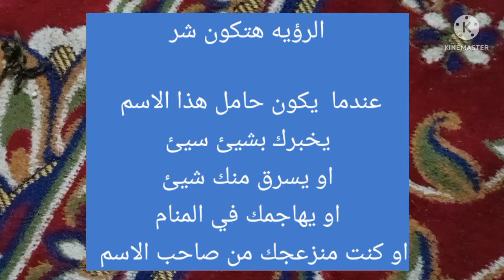تفسير حلم اسم صابرين في المنام بالتفصيل لابن سيرين👍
تفسير حلم اسم صابرين في المنام بالتفصيل لابن سيرين#السعويه#تفسير_الاحلام_المختصر#عدستي#تفسير_اللاحلام#صور#ضحك#كميرا#مضحك#نكت#عرب#دبي#تصويري#صوري#فوتو#المنام#الامرات#تركيا#صباح_الخير#شعر#حلم#saudi#تفسير_الاحلام_صوفيا_اسماعيل_ابن_سيرين_